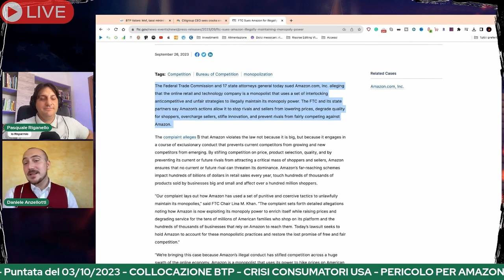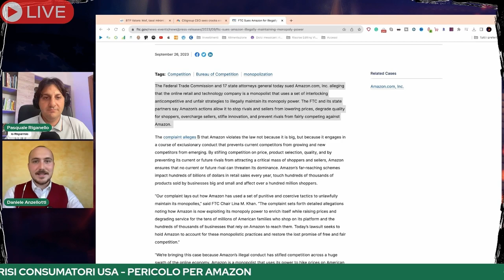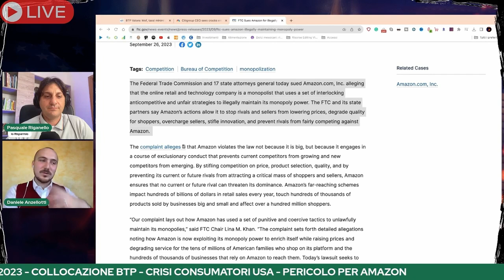AMAZON VIENE DENUNCIATA - Estratto Live Cornetto e Mercati